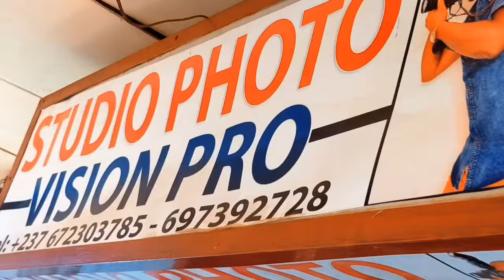🛑general valsero ce que je viens de recevoir ce matin venant de toi est tout simplement Mé.chant😭😭😭